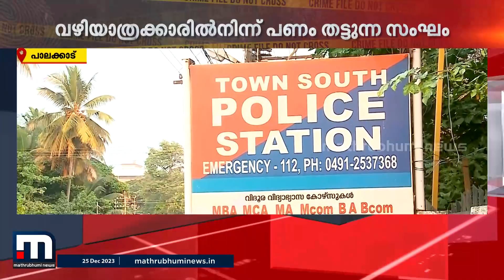യുവാവിനെ മർദ്ദിച്ച് ATM കാർഡും പിൻ നമ്പറും വാങ്ങി; അക്രമി സംഘം പിടിയിൽ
പാലക്കാട് യുവാവിനെ മർദ്ദിച്ച് ATM കാർഡും പിൻ നമ്പറും വാങ്ങിയ അക്രമിസംഘം പിടിയിൽ

Happy viewing!